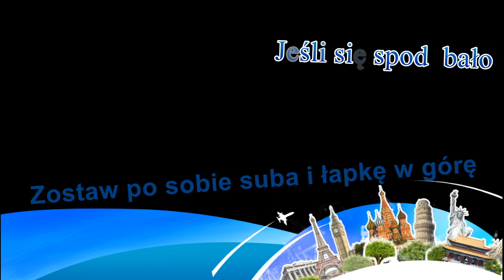Inazuma Eleven - Tachimukai i jego techniki hissatsu